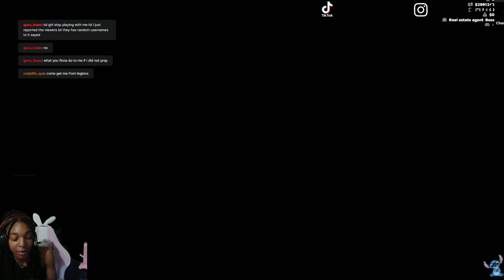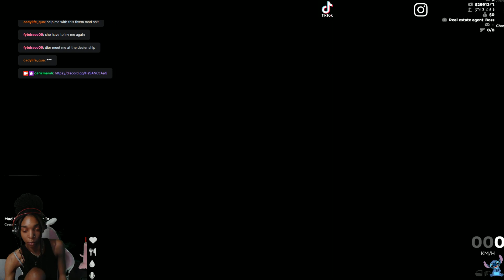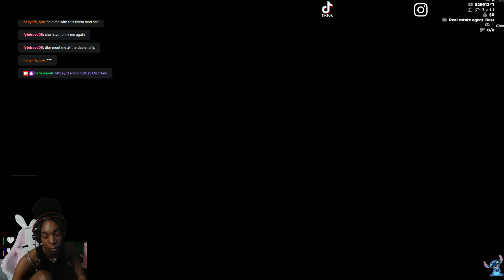GOODMORNING GTA RP DECORATE WITH ME N LISTEN TO MUSIC